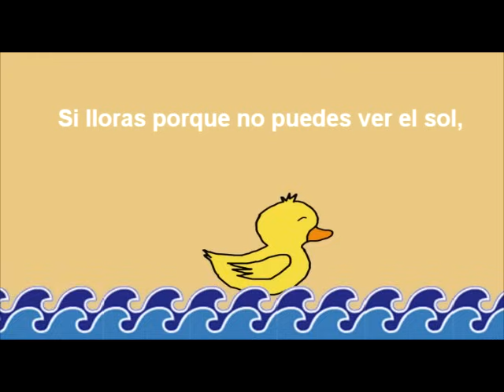Un Pato - Natalia Lafourcade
Proyecto para la clase de guionismo.